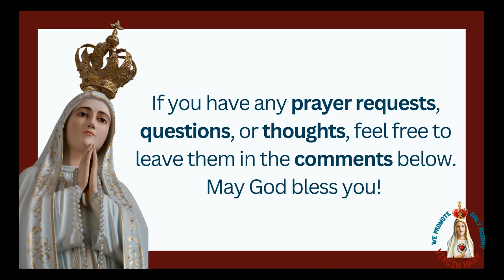Saint Nicholas of Tolentine: The Priest Who Saved Souls from Purgatory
Short Description: Discover the inspiring story of Saint Nicholas of Tolentine, a humble priest known for his devotion to the Holy Souls in Purgatory, miracles, and deep life of prayer. Learn how his acts of faith and love continue to inspire believers today.